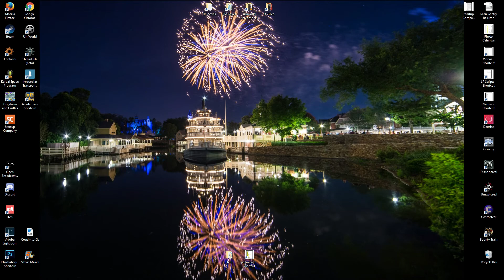Toxic Fallout : Let's Play Rimworld - Obsidian EP17 - Melee Only No Turrets No Traps Alpha 17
Let's Play Rimworld! Obsidian is a temperate forest colony, started with five tribal pawns who live by the concept that you should never kill another pawn without being within arm's length... or tusk's length. So our pawns refuse to a man to pick up a ranged weapon, and will live their lives with swords, shivs, and clubs in hand. It's all melee all the time! We're on Cassandra Extreme Permadeath as usual, with every minute of the let's play available here on the channel for you to enjoy. What will happen with our pawns? Let's be realistic, we'll probably play for fifty episodes or so and then try something new. But who knows, maybe they'll all die by then! It's happened before.

As usual, the pawns of Obsidian are named after those viewers who commented on the previous Rimworld series! Would you like you have your name on the list for the next series? Be sure to leave a comment on this one and you will have a chance to be entered. There are over 100 names on the list for Obsidian, so not everyone will make it in. I hope you'll leave a comment all the same tho, one of the best parts of making these videos is interacting with people in the comment section.

You can buy Rimworld from Steam, or from the developer's website here!

People tell me that I should share my PC specs. So here they are:
Mouse – Elecom Trackball Mouse M-XT3UR
Keyboard – Easterntimes Tech I900 Mechanical Keyboard
Headset/Mic –  Corsair Gaming VOID RGB USB Headset
Cat – Mr. Bigglesworth, Orange, DOB Spring 2002.